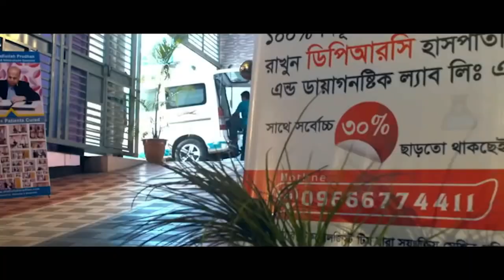ব্যথার রোগী সুস্থ হওয়ার পর তার কি অনুভুতি প্রকাশ করলেন । Headache Neck pain heel pain। PLID, PID, AS